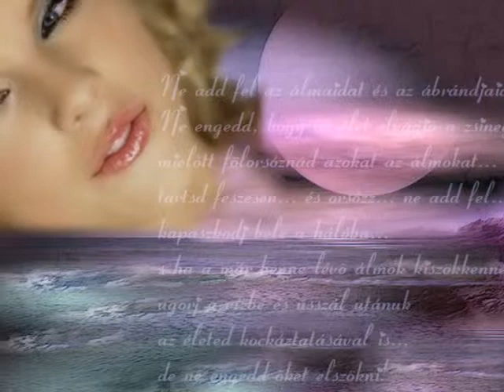VÁGYAK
Előadó: Delhusa Gijon